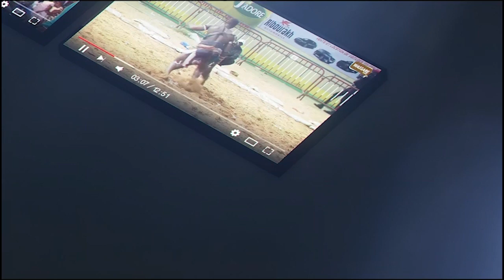Boy Pétersene vs Kargo bou Malika | Journée Diak's Wrestling Production